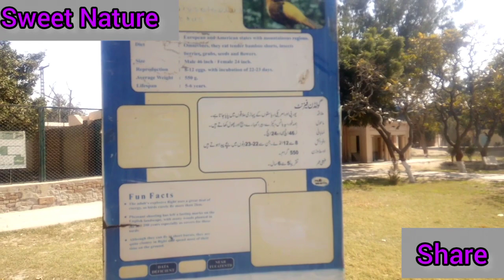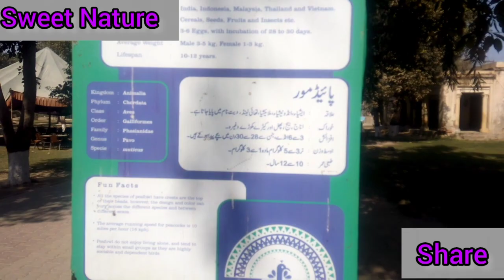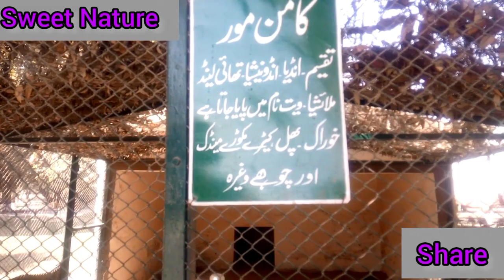Beautiful Bird Peacock in zoo || Beautiful Birds || Vlog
Peacocks are one of the most beautiful and magnificent birds in the world, known for their vibrant plumage and impressive courtship displays.Peacocks are known for their striking blue-green feathers, which form a fan-like shape when the bird spreads its tail. The male peacock is known for its impressive train of feathers, which can reach up to six feet in length. The train feathers are decorated with eye-like patterns, which are used to attract females during courtship displays.

In addition to their stunning appearance, peacocks have a unique vocalization, which sounds like a loud, high-pitched call. They are omnivores and primarily feed on insects, seeds, and small animals.

Peacocks are culturally significant in many parts of the world, including India, where they are the national bird. They have been depicted in art and literature for centuries, representing beauty, royalty, and pride.

with various animals. The channel could include videos of the my touring the zoo, visiting animal exhibits, and observing animal behaviors.
The channel could also include educational content, such as information about the different species of animals, their habitats.

Instagram Par Kisi ko Payment Na den, Instagram par murad alam Payments Nhe Lety.